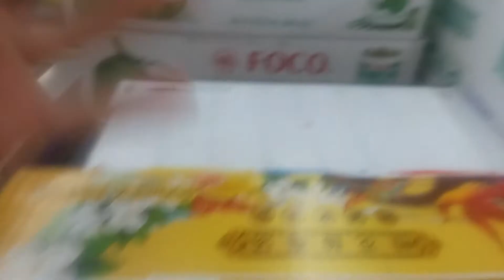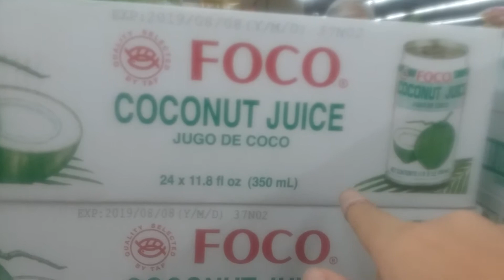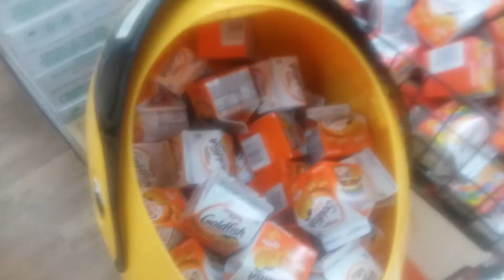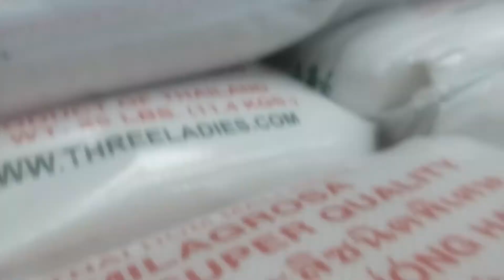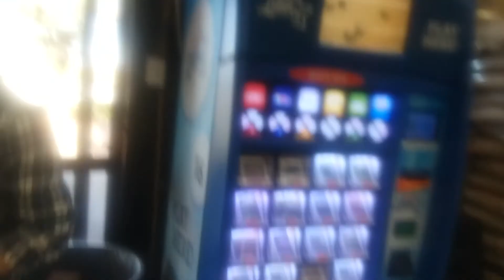Water Field (2008) Lee Lee International Supermarket Scene